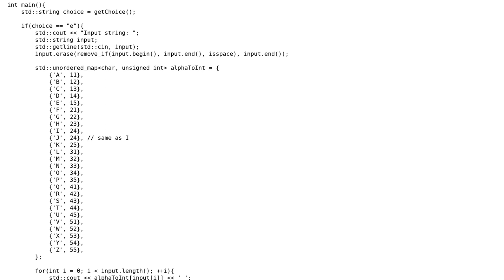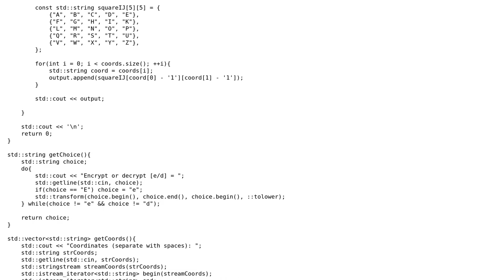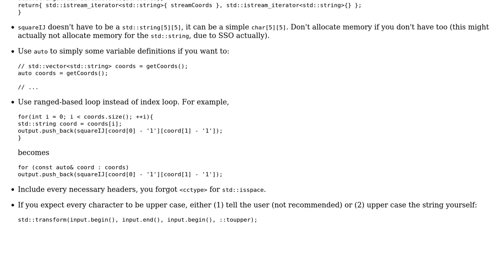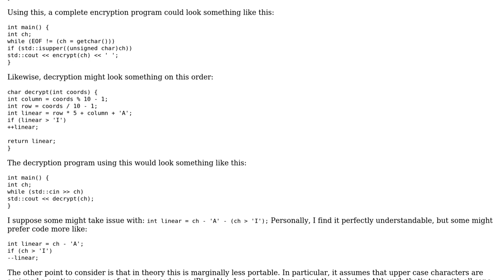Code Review: Short and Messy Polybius Square (2 Solutions!!)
Code Review: Short and Messy Polybius Square

With thanks & praise to God, and with thanks to the many people who have made this project possible! | Content (except music & images) licensed under CC BY-SA | Music | Images & others | With thanks to user Rakete1111 user Jerry Coffin user esote user Der Kommissar and the Stack Exchange Network Trademarks are property of their respective owners. You are responsible for your own actions.